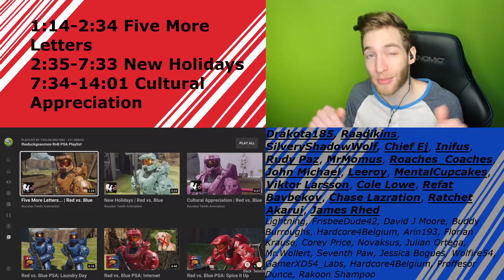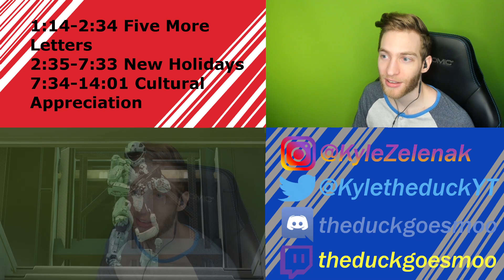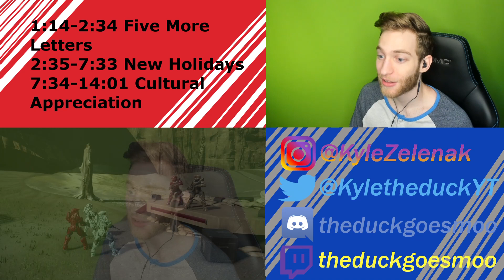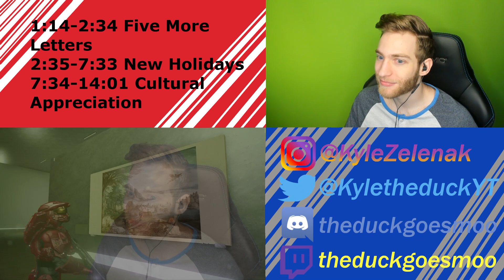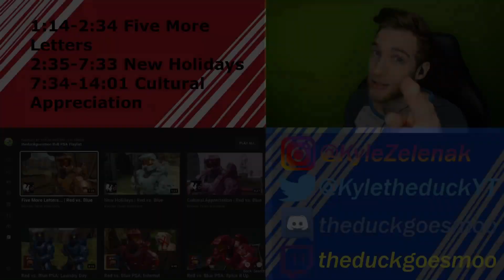CABOOSE WENT TO HARVARD?!! Reacting to "Red vs Blue PSAs"